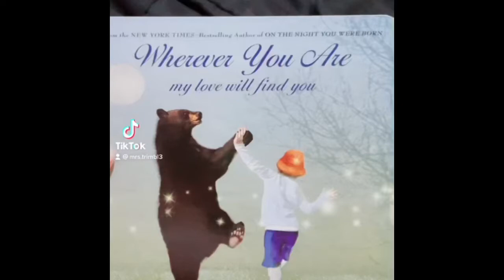Wherever you go my love will find you 🥰